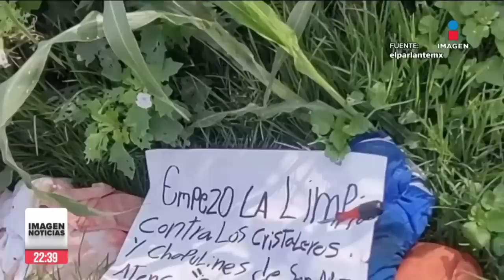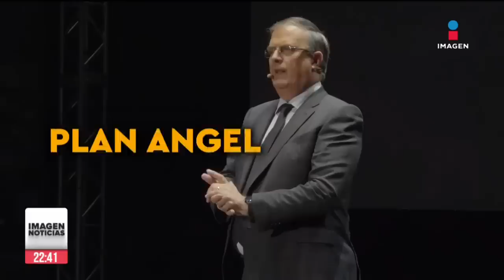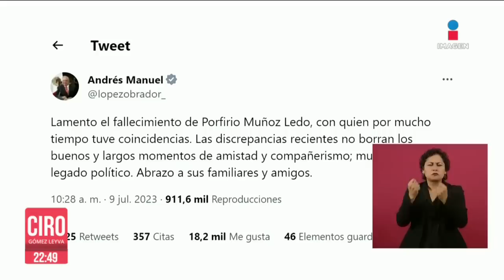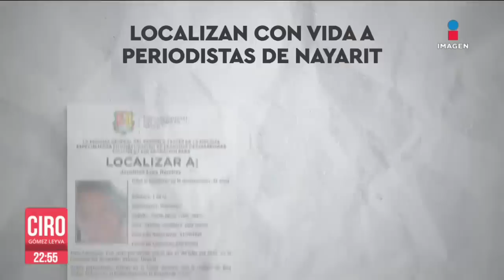Violentas protestas en Chilpancingo | Ciro Gómez Leyva | Programa Completo 10/julio/2023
ENVIVO Pobladores de la montaña de Guerrero bloquearon la autopista del Sol, secuestraron un camión blindado y retuvieron a funcionarios, para exigir una carretera. Y 9 personas fueron asesinadas y calcinadas en un local de la Central de Abasto de Toluca